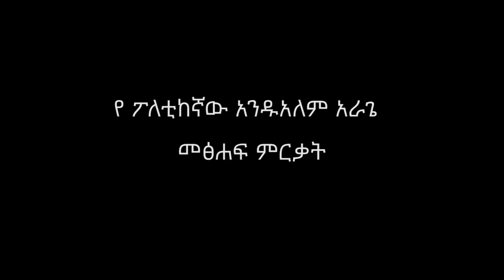Ethiopia: አንዱአለም አራጌ የእደሜ ልክ እስራቱ ሳይገድባት ለጠበቀችዉ ባለቤቱ የፃፈዉ ግጥም!!